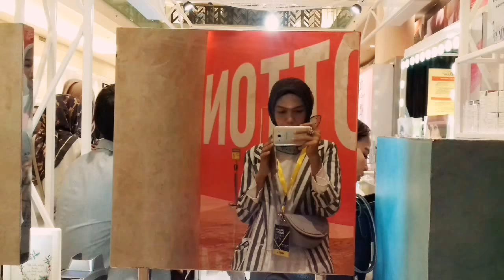Jakarta Modest Fashion Week